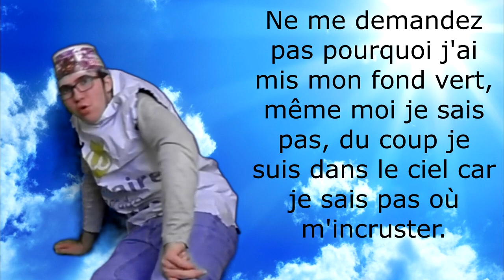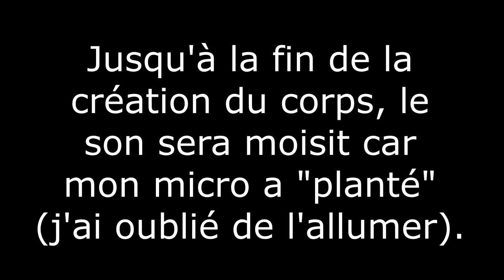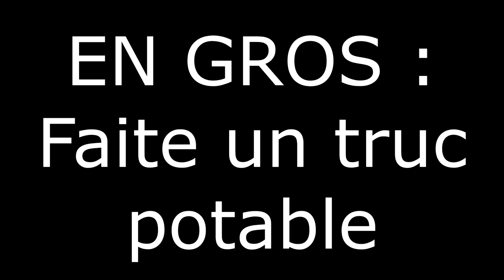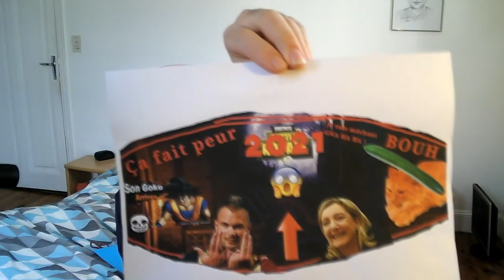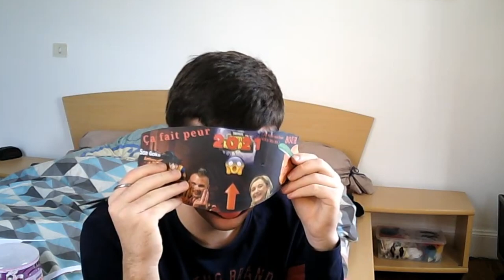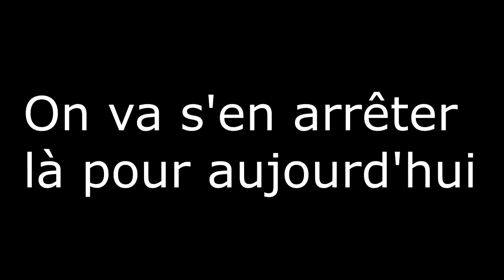[TUTO] Comment faire un costume d'Halloween pour Halloween qui fait peur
Bienvenue dans ce nouveau tuto de création, aujourd'hui nous allons faire un déguisement d'Halloween pour la maudite somme de 0€.
Ce magnifique déguisement contient une tenue, un masque et un accessoire qui est optionnel. Grâce à ce tutoriel, vous serez prêt pour rafler des bonbon au mamies le 31 Octobre.
Bon visionnage et Noyeux Joël...
Merde je me suis trompé !

Écrit BOUH !!! dans les commentaires si tu lis ça.